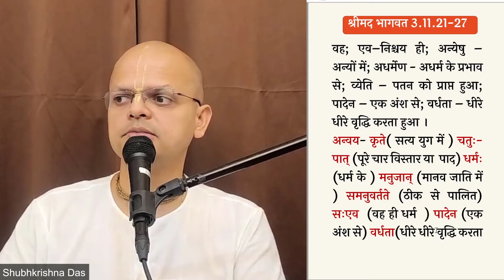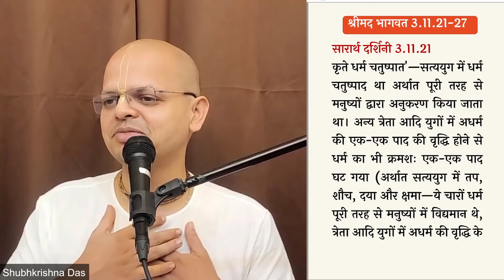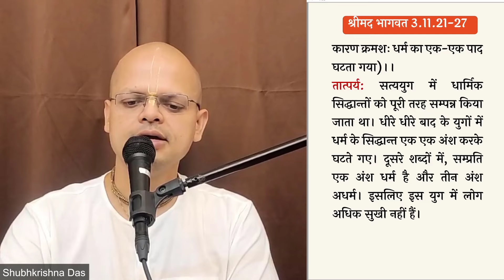Shrimad bhagavatam 3.11.21 (for zoom ID by whatsapp only)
विषय :- सत्य युग से लेकर कलि युग तक धर्म धीरे धीरे कम क्यों होता गया ?

𝐕𝐈𝐃𝐄𝐎𝐒
इस अध्याय के pdf प्राप्त करने के लिए (in order to access the pdf of this chapter )

▶️ 𝗦𝗮𝗺𝗽𝗼𝗼𝗿𝗻𝗮 𝗕𝗵𝗮𝗴𝗮𝘃𝗮𝘁𝗮𝗺
(श्रीमद भागवत के सभी अध्याय, सभी श्लोक)

 ༻❁༺༻❁༺༻Hare Krishna༺༻❁༺༻❁༺

((-Keywords-))
Srila Prabhupada
Shubha Krishna Dasa
Bhagavata sloka  3.11.21
Iskcon Vrindavan
Bhagwat katha
Srimad Bhagavatam
Canto 3
Caluculation of time from atom
Chapter 11
the  status quo
Bhagavata shloka
Bhagavat Adhyapan
Shrimad Bhagawat
Bhagavat Commentaries
Shridhar Swami
श्रीधरी
VCT
Vishwanath Chakravarty Thakur
Sarartha Darshini
सारार्थ दर्शिनी
Baal Prabodhini
बाल प्रबोधिनी
Purport